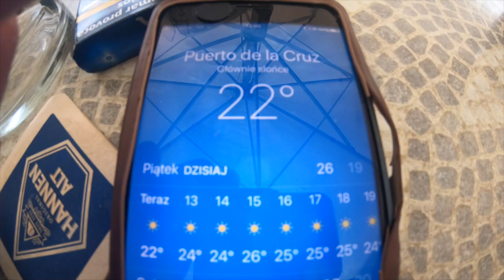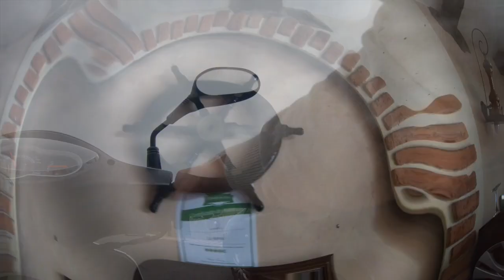Teneryfa 2018 cz 2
Witam! Prosta i szybka relacja z naszego wyjazdu na teneryfę 2018